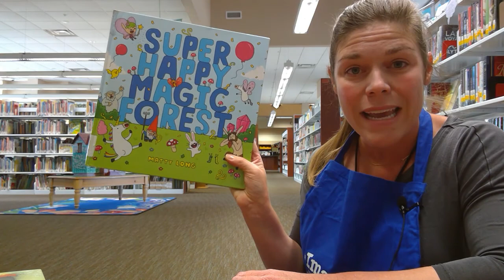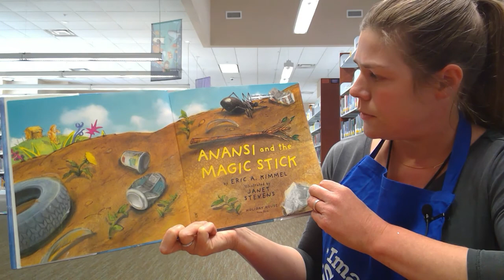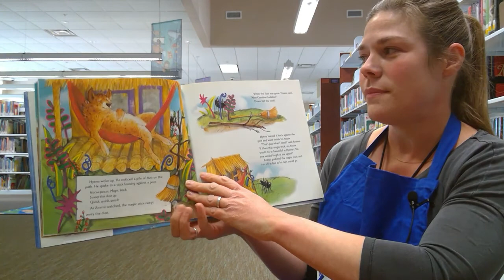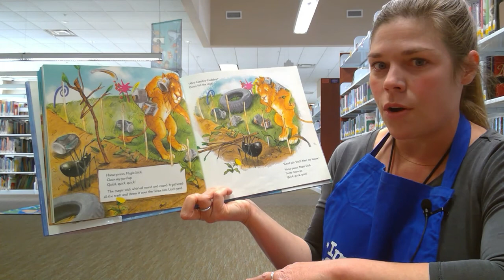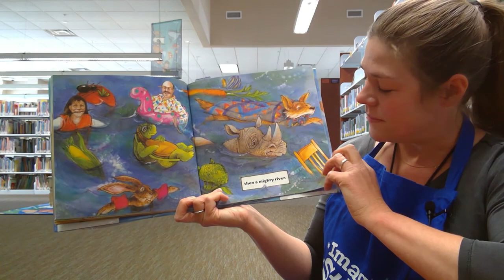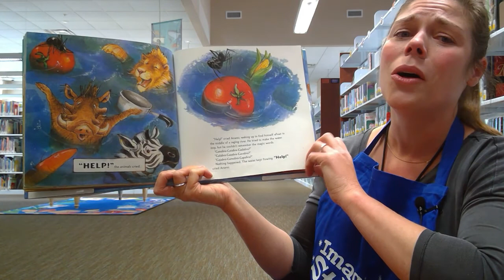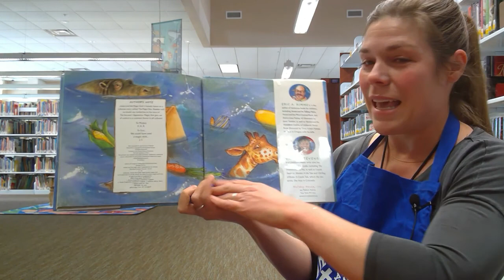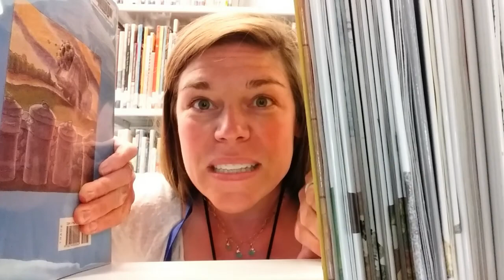Storytime Online #14 - Making Magic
It's the 6th week of our "Imagine Your Story" Summer Reading Program and we're reading "Anansi and the Magic Stick" by Eric A. Kimmel and illustrated by Janet Stevens. This week's theme is "Making Magic", where we'll be creating a special potion that can be found in your project packs.

Weekends on the Rio passports are available for curbside pickup. Participating in Storytime Online earns you a stamp in your passport.